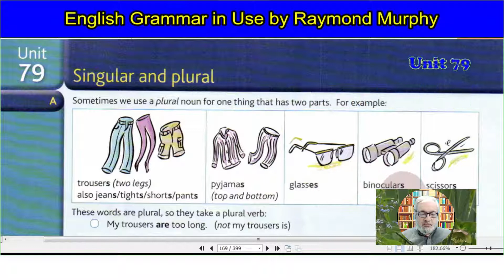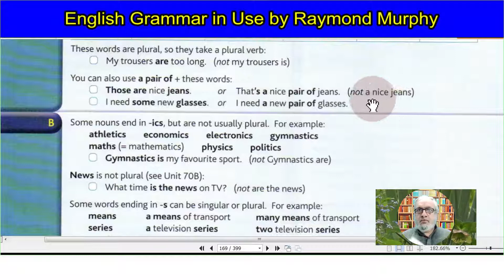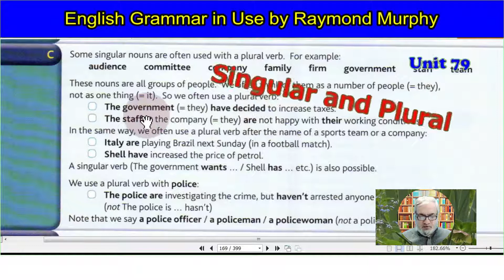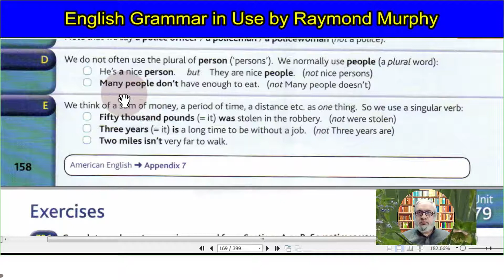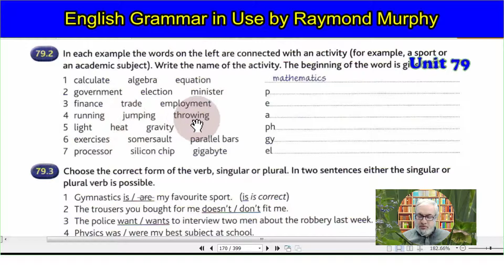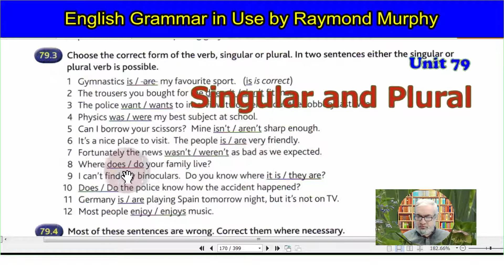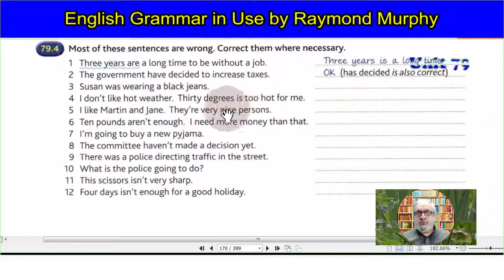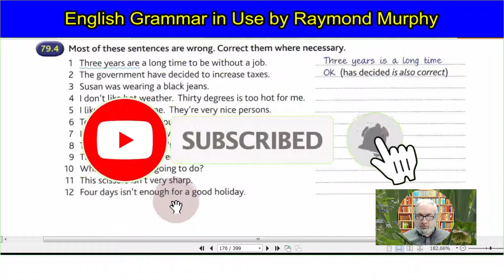079-English Grammar in Use by Raymond Murphy Lesson 79 - Unit 79 - Singular and Plural.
English Grammar in Use by Raymond Murphy Lesson 79 - Unit 79 - Singular and Plural.
A self-study reference and practice book for intermediate learners of English.